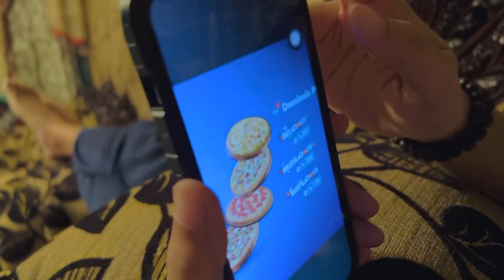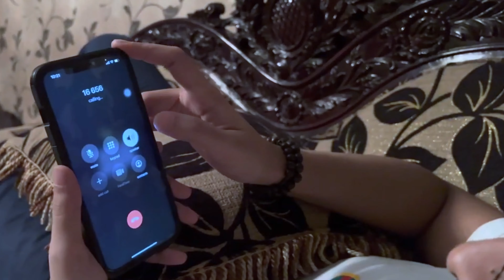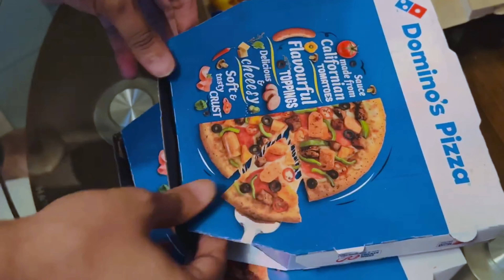Domino's Four Regular Pizza's @ 999 Taka | Domino’s Bangladesh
Ordered four regular Pizza's from Domino’s for only 999/-. Their delivery service was super fast. They just handover it within 25 minutes.

DOMINO’S PIZZA - DHAKA - PRITAM CHOWDHURY - FOOD VLOG
DOMINOS PIZZA BANGLADESH
DOMINO’S PIZZA DHAKA

Jubilant Golden Harvest Ltd., a wholly-owned subsidiary of Jubilant Food Works, operates Domino's Pizza outlets in Bangladesh. Jubilant Golden Harvest Ltd. was established in early 2019 with Jubilant holding a 51% stake, and Bangladeshi company Golden Harvest Group holding the remaining 49%. The first Domino's Pizza outlet opened in Dhaka in February 2019. In September 2021, Jubilant Food Works exercised its first call option to acquire an additional 39% stake in the joint venture taking its ownership to 90%. On 22 March 2022, the company stated that it would exercise its second call option to acquire the remaining 10% stake. Jubilant Food Works announced that it had taken complete control of the joint venture in May 2022. The cost of the two call options to acquire the 49% stake was BD৳38.90 crore (US$4.2 million). One share in Jubilant Golden Harvest remains with a company nominee in order to comply with Bangladeshi regulations.[43]
There are currently 10 Domino's Pizza outlets in Bangladesh.